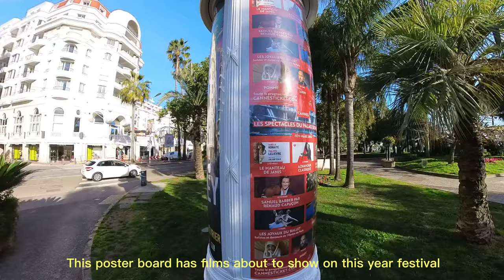Cannes Theatre walk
This video shows short walk infront of famous Cannes festival theatre. We were there on February, so It looks very normal like ordinary theatre. This is part of our French Riviera day trip, please have a look at other location videos in my channel.